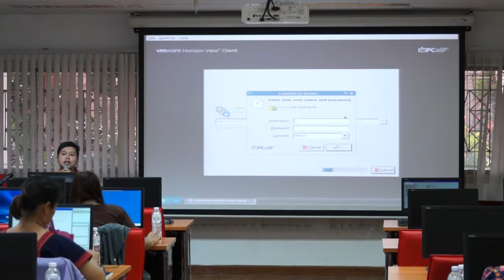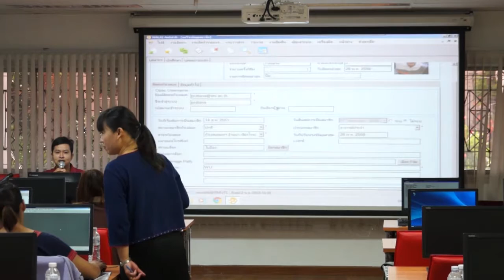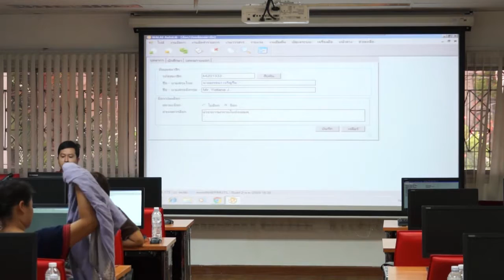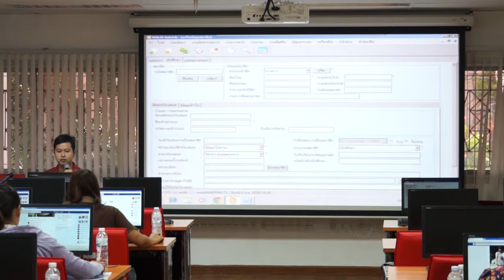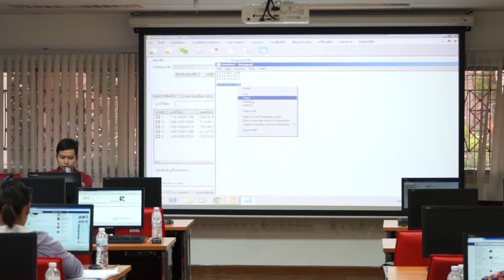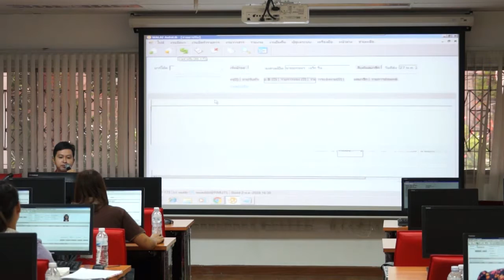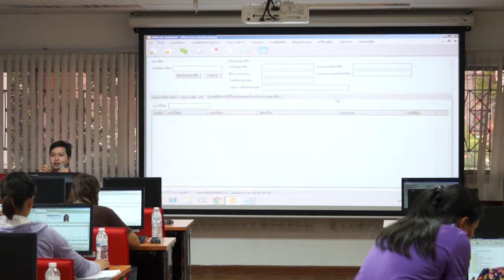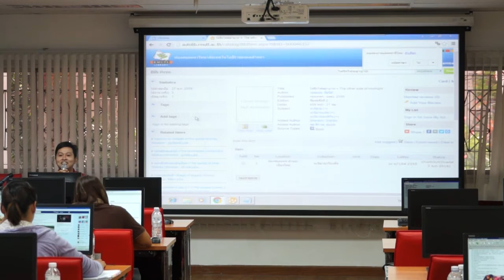โครงการฝึกอบรมเชิงปฏิบัติการ “ผู้ใช้งานระบบห้องสมุดอัตโนมัติ WALAI AutoLib ครั้งที่ ๒ (Part4)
โครงการฝึกอบรมเชิงปฏิบัติการ “ผู้ใช้งานระบบห้องสมุดอัตโนมัติ WALAI AutoLib ครั้งที่ ๒ (Part3)
ระหว่างวันที่ ๒๖ - ๒๗ พฤษภาคม ๒๕๕๙  ณ ชั้น ๑ ห้องปฏิบัติการ VIRTUAL DESKTOP LAB ๑ อาคารหอสมุด สำนักวิทยบริการและเทคโนโลยีสารสนเทศ มหาวิทยาลัยเทคโนโลยีราชมงคลล้านนา (สวส.มทร.ล)

ที่มา : สวส.มทร.ล้านนา